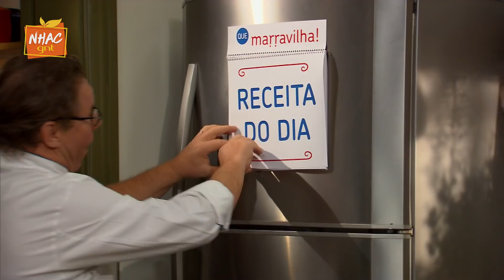Risoto de funghi com costeletas de cordeiro flambadas | Claude Troisgros | Que marravilha!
Claude Troisgros ensina a fazer um risoto de funghi com costeletas de cordeiro flambadas. O prato fica uma delícia e vai bem em diversas ocasiões. Separe os ingredientes e prepare-se para fazer uma receita IRRESISTÍVEL! ClaudeTroisgros QueMarravilha!

Ingredientes:
Para as costeletas de cordeiro:
4 carrés de cordeiro com 8 costeletas cada
150ml de azeite extravirgem
Tomilho, louro e alecrim
6 dentes de alho na casca
Pimenta-do-reino branca (do moinho) amassada
50ml de cachaça

Para o funghi porcini:
80g de funghi porcini seco italiano
1,6l de água
Sal

Para o risoto:
1 colher de azeite
1 cebola picada em fatias grossas
400g de arroz arbório
100ml de vinho tinto
Caldo do funghi
150g de tomate seco (em cubos)
120g de parmesão (em cubos)
9 aspargos frescos descascados e cortados em cubos
80g de manteiga

Corte os carrés em costeletas e tempere com sal e pimenta-do-reino. Deixe marinar no azeite com alho, pimenta em grãos e ervas durante 30 minutos.

Leve as costeletas para grelhar no azeite, junto com a marinada até chegar ao ponto certo. Retire a gordura da frigideira e flambe com a cachaça. Reserve até servir.

Coloque funghi, água e sal numa panela e deixe ferver por dez minutos. Retire os funghis com uma espumadeira e corte em cubos grandes. Peneire o caldo em um pano e guarde o caldo para o risoto.

Para o risoto:
Refogue a cebola no azeite, acrescente o arroz e refogue um pouco mais. Deglace com vinho tinto e deixe reduzir para, em seguida, acrescentar algumas conchas de caldo do funghi. Uma por uma, reduzindo bem a cada concha até secar, sem parar de mexer.

Continue a mesma operação com o caldo de funghi até chegar a 15 minutos de cozimento.
Junte tomate seco, funghi porcini, aspargos e parmesão e deixe cozinhar mais cinco minutos até ficar al dente. Tempere com sal, pimenta e acrescente a manteiga.

Para a montagem:
Coloque o risoto no prato, acrescente as costeletas do lado e decore com alho e ervas.